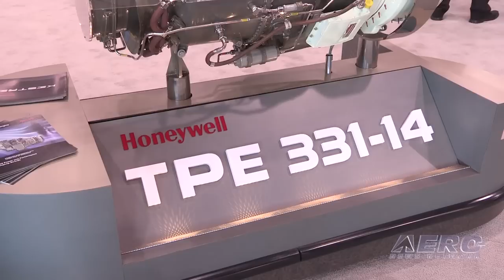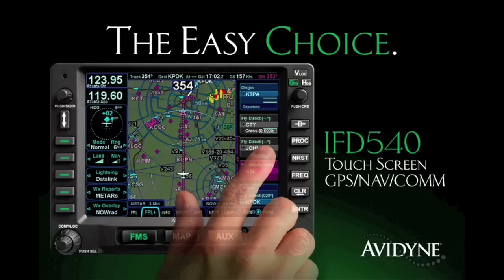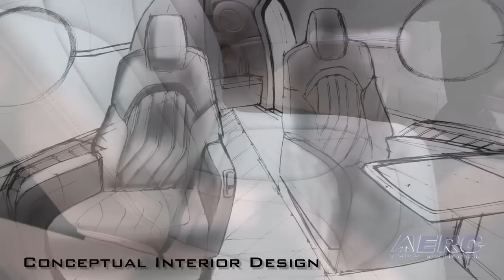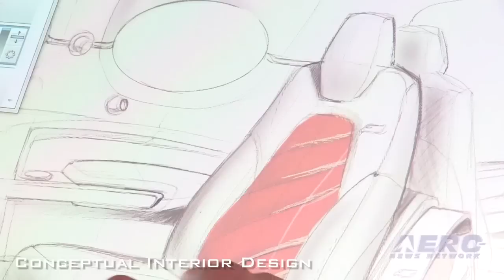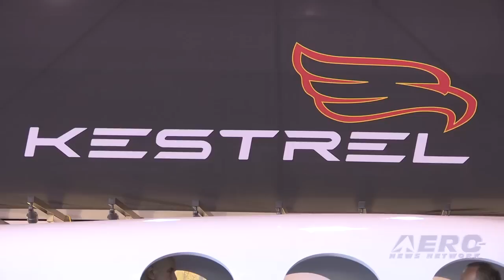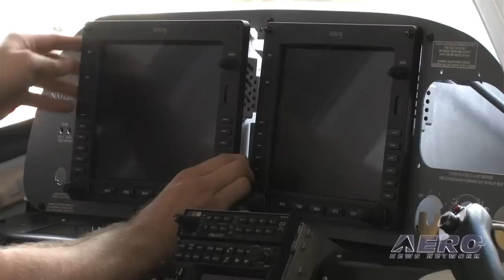Aero-TV: Step by Step - A Kestrel Aircraft Progress Report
One Of The Few Companies Making Real News In BizAv Updates ANN On The Latest

After some two years of doldrums and disappointment, its nice to update a story with real promise. At the 2011 NBAA Convention we sat down (literally) with Alan Klapmeier to find out the latest goings-on in the arduous process of bringing an innovative new turboprop to the market.

The last big update on the Kestrel project involved their selection of the powerplant... The Kestrel team tells ANN that they went "through a vigorous process to determine which engine would be best suited to power the current product in development.  The Kestrel mission is to combine high cruise speed and long range, while carrying large payloads in and out of short runways, with particular attention to ease and cost of operation." Ultimately they selected the Honeywell TPE331-14GR, citing that "the power and efficiency of the -14GR is ideally suited to this mission. The TPE331-14GR produces 1759 thermodynamic horsepower, but the Kestrel will flat rate the engine to approximately 1000 shaft horsepower, to allow for better high altitude, high temperature performance."

Kestrel Aircraft is led by general aviation entrepreneur, Alan Klapmeier, the primary vision behind Cirrus Design's SR20 and SR22 (and, unfortunately, their moribund jet program). Based on the original work done by Farnborough Aircraft, the Kestrel airplane will offer six to eight seats in an all composite, single-engine turboprop, boasting a broad performance envelope, and newest technologies available in personal and business aircraft.